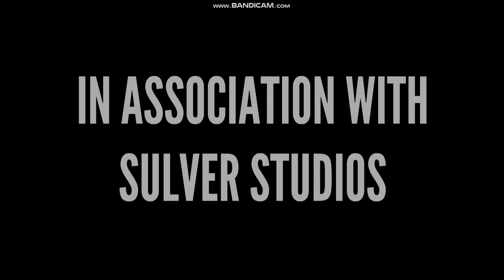Caillou Gets Grounded The Movie 2 (Part 1)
here it is, part one of Grounded Round 2! Hope you guys enjoy!